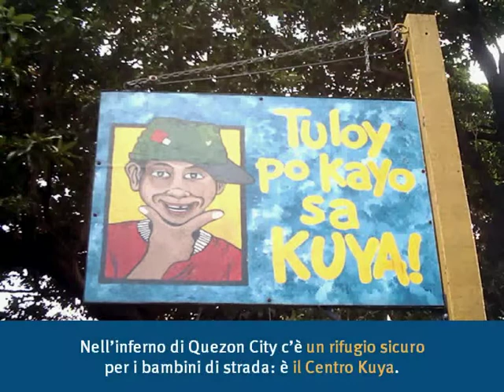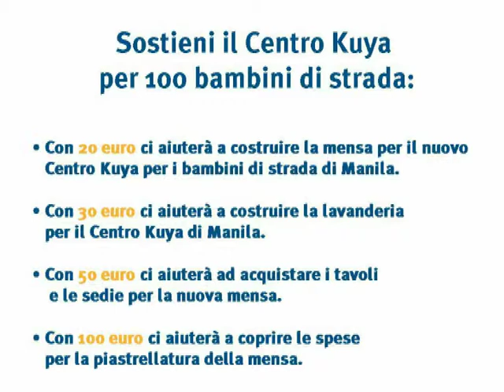Ricostruzione e ampliamento del Centro Kuya - Quezon City, Filippine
Quezon City è una delle 14 città che compongono l'enorme regione urbana di Manila, capitale delle Filippine: secondo stime internazionali il fenomeno dei bambini di strada a Metro-Manila ha assunto una dimensione allarmante, dal momento che sono più di 100.000 i bambini che trascorrono la loro giornata sulle strade, in condizioni indicibili di povertà materiale, educativa e sanitaria.
I bambini di strada sono esposti quotidianamente a rischi enormi e ad un elevato tasso di violenza. Spesso inoltre soffrono di gravi problemi di dipendenza dalla colla, una droga che riescono ad ottenere a bassi costi, ma che provoca danni cerebrali irreparabili in tempi relativamente brevi.

Per tentare di dare una risposta a questa difficile realtà, "aiutare i bambini" ha deciso di offrire il proprio sostegno al Centro per bambini di strada "Kuya", che nella principale lingua delle Filippine significa "Fratello maggiore". Il centro, sorto nel 1991, si rivolge principalmente ai bambini di strada che gravitano nel distretto commerciale di Cubao, uno dei sobborghi di Quezon City, e ha due scopi fondamentali: togliere dalla strada il maggior numero possibile di bambini e assicurare loro il ritorno a scuola e il completo reinserimento familiare e sociale.
 "aiutare i bambini" contribuisce al finanziamento della costruzione del blocco mensa, refettorio e lavanderia con un contributo di 23400 euro.
La ricostruzione del Centro Kuya per bambini di strada è iniziata quasi un anno fa. Dopo aver edificato le fondamenta e le colonne portanti dell'edificio, i 4 piani e la terrazza sono completati. Manca la piastrellatura, arredamento e istallazione di porte e finestre.